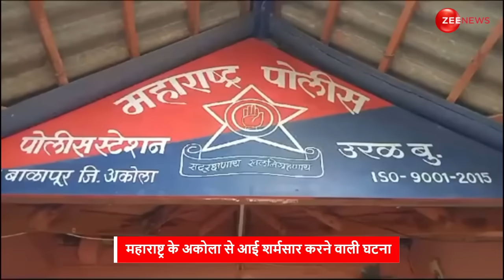Badlapur School Case: बदलापुर के बाद एक और शर्मनाक हरकत, अध्यापक ने ही छात्रा को.. | Akola News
Maharashtra के Badlapur  में बच्चियों के यौन शोषण का मामला अभी शांत भी नहीं हुआ था कि  Akola से भी  एक हैरान करने वाला मामला सामने आ गया। दरअसल Akolaमें एक सरकारी स्कूल के Teacher पर छात्राओं को अश्लील video दिखाने का आरोप है। सरकारी अध्यापक द्वारा छात्राओं को अश्लील  video दिखाने का मामाला तब सामने आया, जब  छात्राओं ने आरोपी Teacher के खिलाफ  बाल कल्याण विभाग में Toll Free Number पर Call कर  शिकायत दर्ज कराई ।